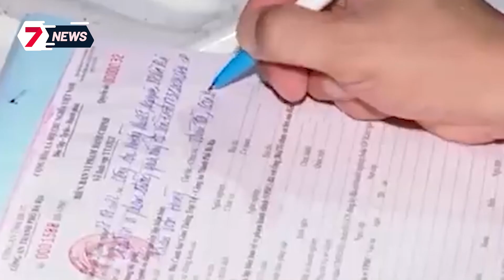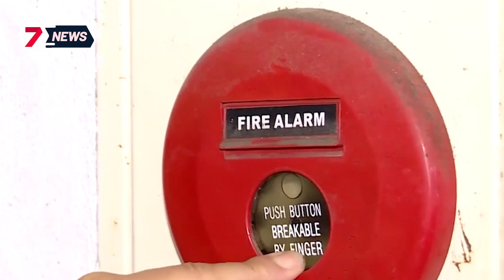Tài xế của UBND huyện 'dính' nồng độ cồn khi lái xe công